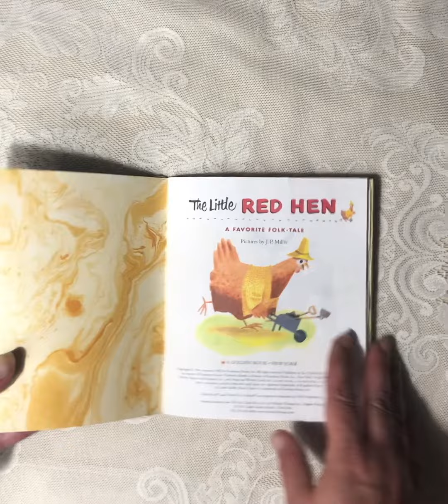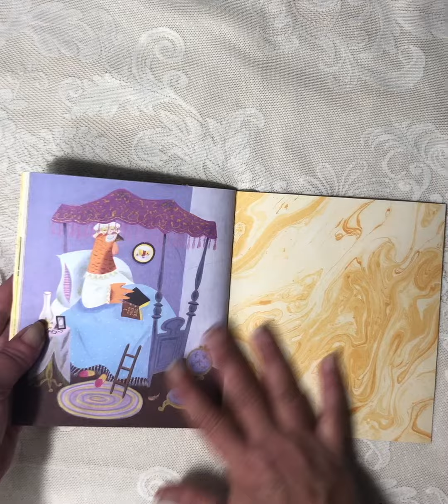The Little Red Hen Altered Softcover Little Golden Book Junk Journal (Sold)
This softcover altered children’s  book is ready to be decorated and embellished by its new owner.

This junk journal measures 5 7/8 inches by 6 5/8 inches.

The original 24 pages of the book have been included in the journal so that the book can still be read.  There are 76 pages front and back.

Some of the pages are coffee dyed, copy paper, cardstock, writing paper, lined paper, and scrapbooking paper.

The closure is a rescued ribbon tie.  The pages were bound with a 3 hole pamphlet stitch.  The spine has been reinforced with batik fabric.

Ships free
US to US Only
In my Etsy shop